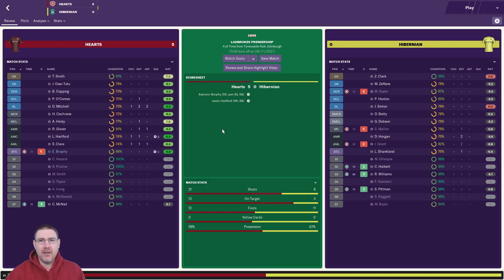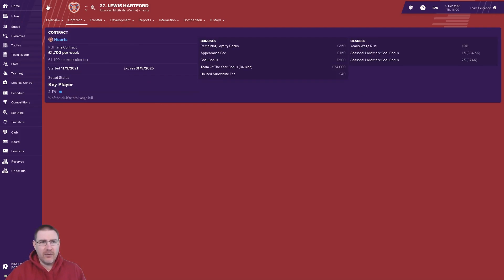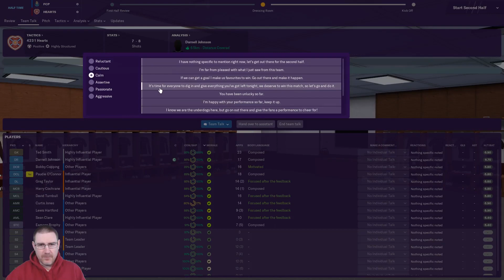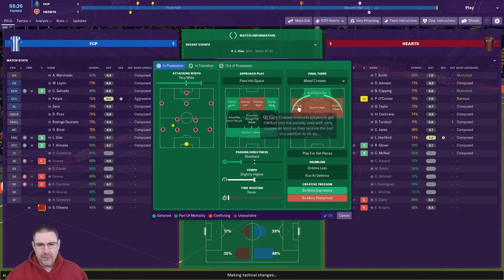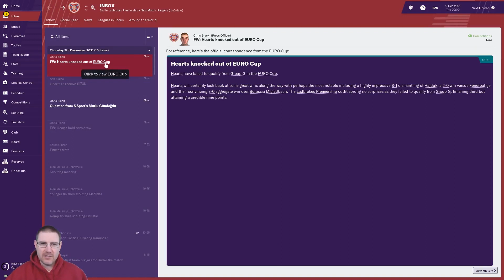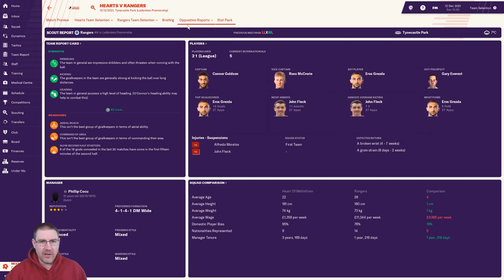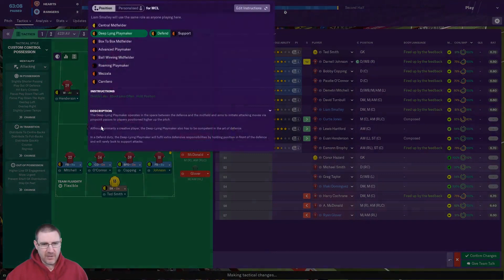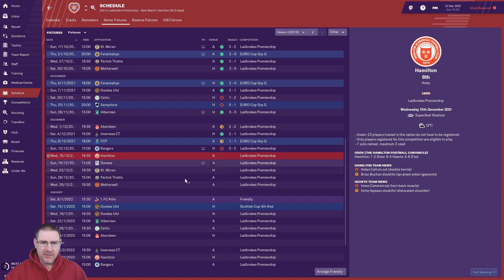FM19 - Heart of Midlothian Ep.53: Beat Porto or We're Out - Football Manager 2019 Let's Play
Welcome to my Football Manager 2019 Let’s Play with Hearts of Midlothian in the Scottish Premiership on FM19. In this episode, we continue our Europa League campaign vs Porto and play Rangers in the Scottish Premiership.